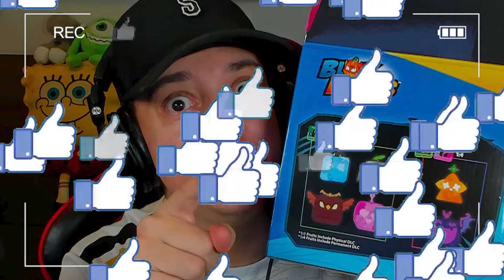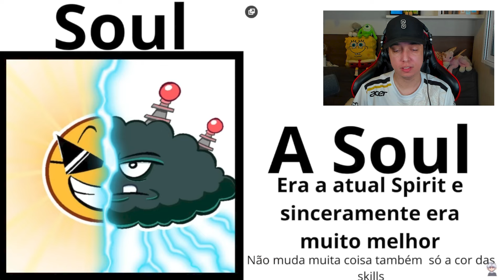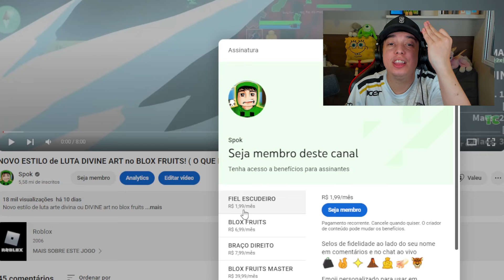QUER GANHAR UMA FRUTA REAL do BLOX FRUITS?!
Oi eu sou o @spok e vou jogar blox fruits